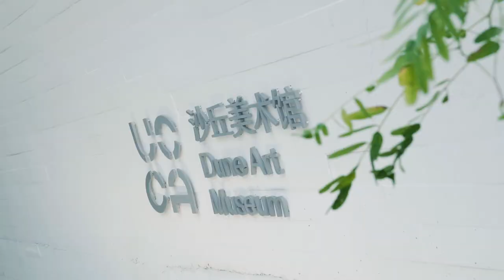【ActionMedia ONSITE】Notes from Pallet Town | UCCA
From September 22, 2019 to February 23, 2020, UCCA Dune presents “Notes from Pallet Town,” showing work from Leelee Chan (b. 1984, Hong Kong), Guo Cheng (b. 1988, Beijing), and the artist duo of Jingfang Hao (b. 1985, Shandong province) and Lingjie Wang (b. 1984, Shanghai). The “Pallet Town” of the title refers to the hometown of the protagonist of a 1990s Japanese video game and anime series. In a certain sense, the built environment in China is close to achieving the futuristic, idyllic sheen found in the background of such cartoons, yet the deeper implications and potential by-products of such a perfect image warrant further exploration. In “Notes from Pallet Town” participating artists deliver reports from imagined utopias, asking viewers to re-imagine the structures underpinning contemporary life. Their work foregrounds technology, but pointedly uses it as a means to highlight natural phenomena or illusions, revealing moments of unexpected beauty. “Notes from Pallet Town” is specifically curated in dialogue with the unique architecture and setting of UCCA Dune, designed by Li Hu and Huang Wenjing of OPEN Architecture, nestled in the sand by the Bohai Sea in the Aranya Gold Coast Community, 300 kilometers from Beijing. Continuing UCCA Dune’s curatorial focus on art examining the relationship between the human and natural worlds, the exhibition is curated by UCCA Head of Exhibitions Guo Xi.